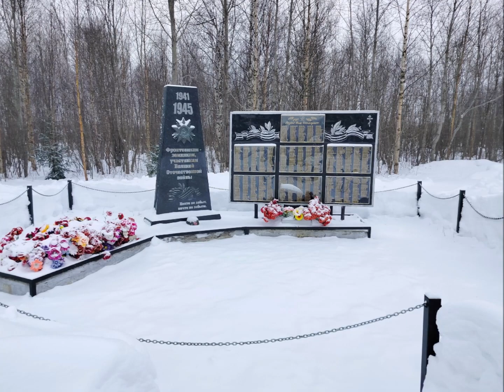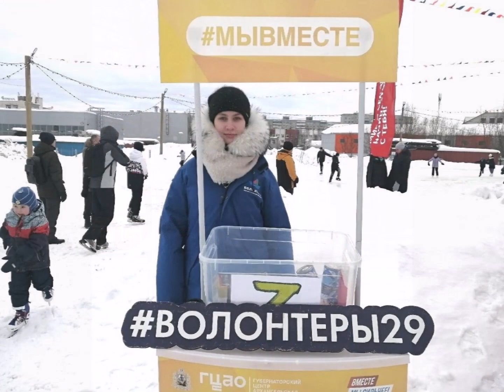"В ПУТЬ!"... (Фото группы "Северная глубинка", музыка - Дуэт баянистов А. Шалаев и Н. Крылов)